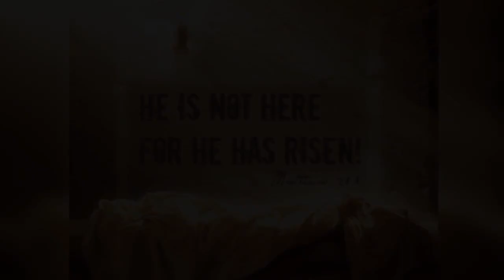Happy Easter Sunday Images, Pictures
Watch this Video about Happy Easter Sunday Images and Pictures.